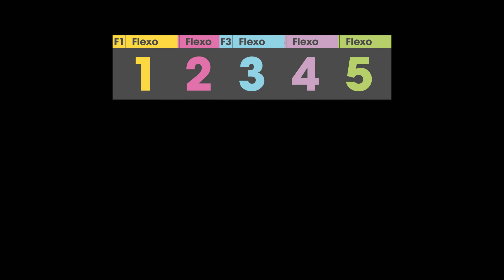Nördik Impakt NDK#18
Amateurs de scènes électro, préparez-vous. Du 19 au 22 octobre 2016 se tiendra la 18ème édition du Festival des cultures électroniques et indépendantes à Caen en Normandie : Nördik Impakt.
De nombreux artistes vous donnent rendez-vous, dans différents lieux de Caen et de l'agglo.

Twisto vous permet de vous rendre facilement aux concerts et évènements, et vous propose des navettes gratuites pour une double soirée de clôture au Parc Expo !